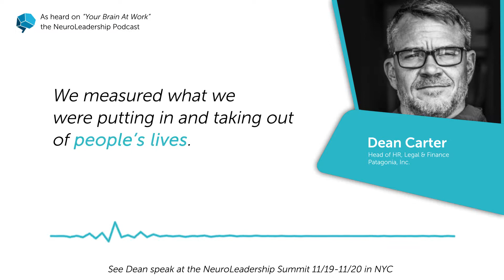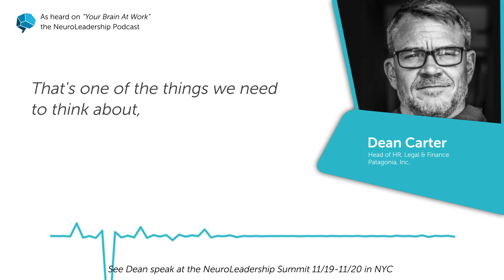Patagonia's Dean Carter on NeuroLeadership's Your Brain at Work Podcast (Teaser)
Dean Carter (CHRO, Patagonia) joins our podcast to discuss the radical changes Patagonia has made to enrich employees' lives, and put back in what they were getting out. This includes closing the corporate office every other Friday.